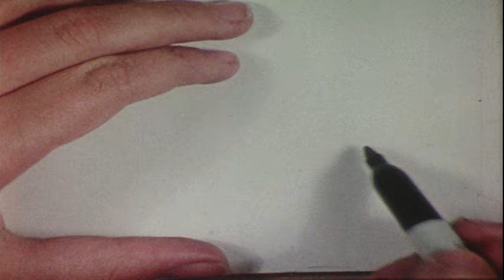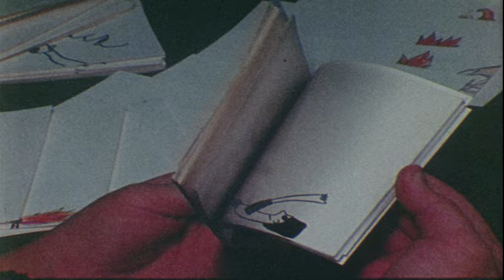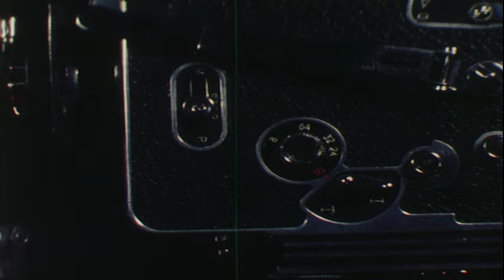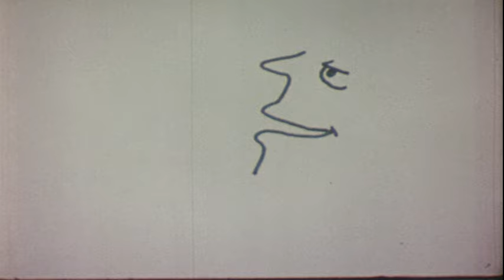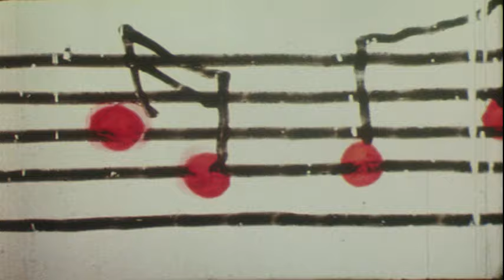Animation Pie (1974)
Moves with a high school class through the processes and experiences of making several animated films. Covers the techniques of flip-books, drawing on film, pixilation, cutouts, and clay animation.